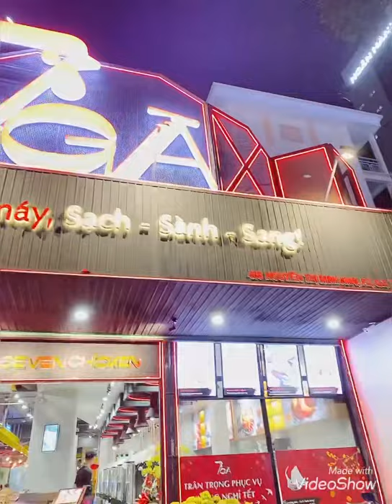Gànướngmáysạchsànhsang Mùng 9 tết(20/2/21) của Cherry #206...👸🍒🌻💕😘❤️🎀💋